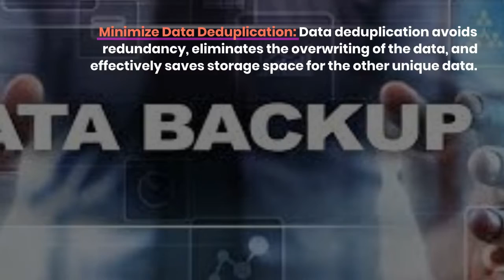Benefits of Centralized Backup for Organizations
The plan of centralizing data backup and recovery of an organization is one of the utmost and essential components. Data remains a crucial & primary asset for the exceptional functionality of any business. Techno Edge Systems LLC is the best service provider of Data Backup and recovery Solutions in Dubai.